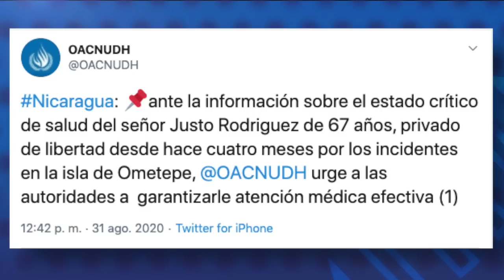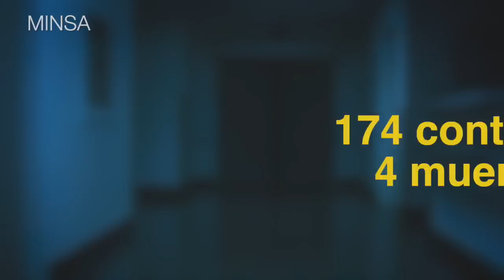Cinco cámaras empresariales decidirán elección del presidente del Cosep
Las noticias más importantes para este 2 de septiembre, 2020:
-Cinco cámaras empresariales decidirán la elección del Cosep
-Avianca confirma su regreso a Nicaragua, mientras otras postergan el retorno de operaciones
-Preso político Justo Emilio Rodríguez continúa delicado de salud
-OPS cuestiona información "escueta" del Gobierno de Nicaragua sobre el Covid-19
-Recomendación del día | En nuestro canal de YouTube te invitamos a conocer la historia del Doctor Carlos Talavera-López, un científico nicaragüense, originario de Matagalpa, que forma parte del equipo que caracterizó la composición celular del corazón en Inglaterra.